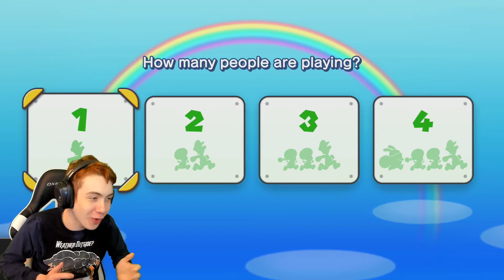CARLSAGAN & RYUKAHR GET TROLLED! Super Mario FUNNY & AMAZING Moments [#2]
This Video Consists of CARLSAGAN & RYUKAHR GETTING TROLLED along with AMAZING and FUNNY MARIO Clips from Super Mario Twitch Streamers

(Announcement)
I am in No Way, Shape, or Form a Creator, you should ALWAYS show support to the Twitch Streamers seen in my videos BEFORE me! I'm just uploading these videos to promote Twitch Streamers & YouTubers.

SUPER MARIO PLAYERS IN THE VIDEO! - (IN ORDER)